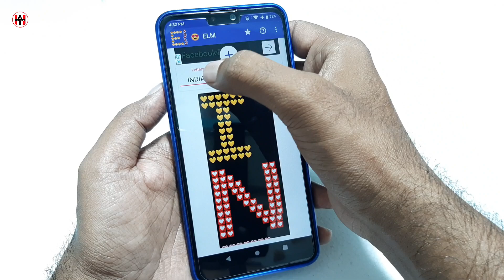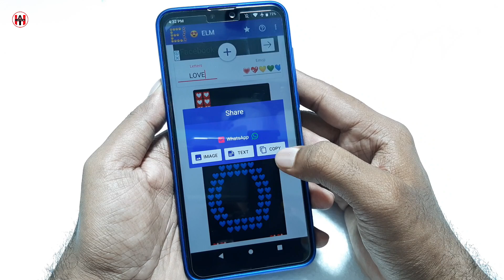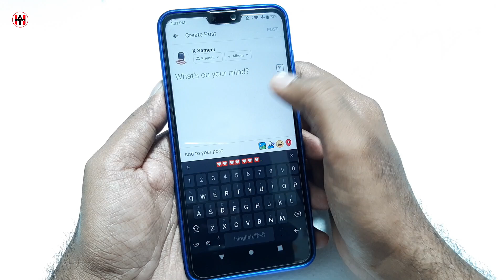WhatsApp की ये ट्रिक सीख लो बड़ा मज़ा आएगा !! By Hindi Android Tips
Hello dosto is video me maine whatsapp secret tricks ke bareme bataya hai jis ki madad se whatsapp par emoji letter me messages send kar sakte hai.